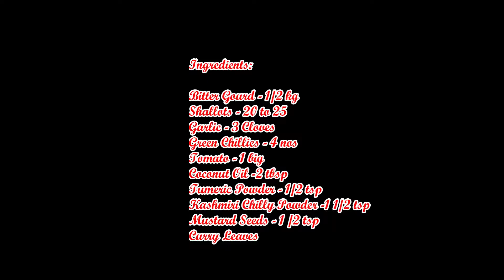Vegetarian Recipes - Ep 36 - Bitter Gourd/Pavakka Stir Fry with Tomato( പാവയ്ക്കാ മെഴുക്കുപുരട്ടി)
Pavakka Mezhukkupuratti / Bitter gourd stir fry – a simple dish which is usually served with rice. It is nutritious (a good source of Vitamin C) and healthy. Adding tomatoes reduces the bitterness of pavakka.